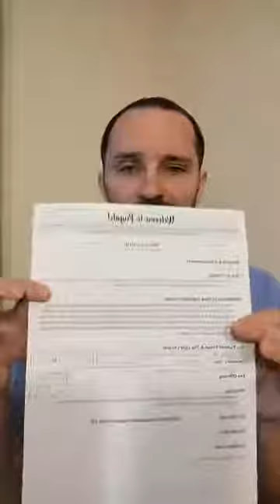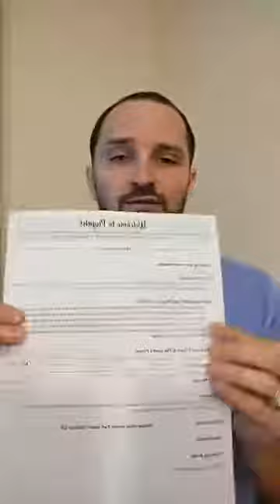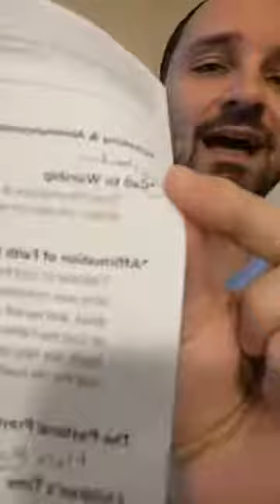Worship with Pisgah -- 3/22/20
Online streaming worship from Pisgah United Methodist Church...